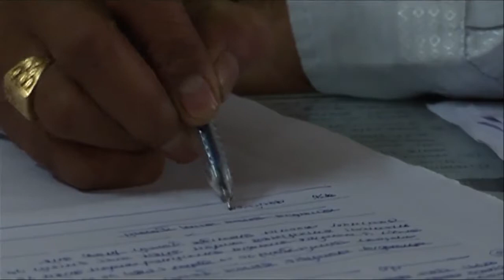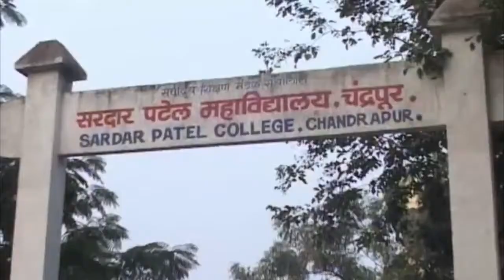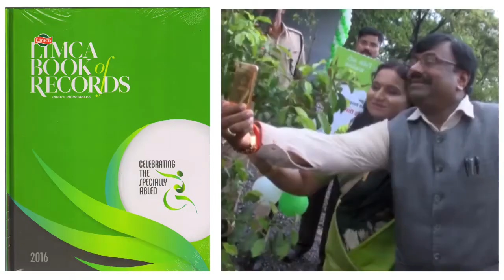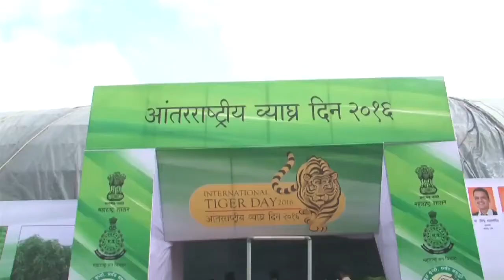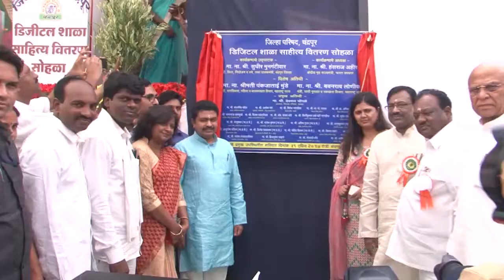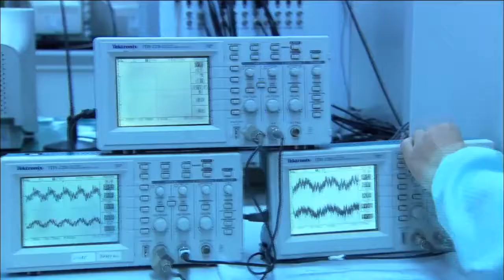दिलदार अन जिंदादिल नेता | a visionary leader